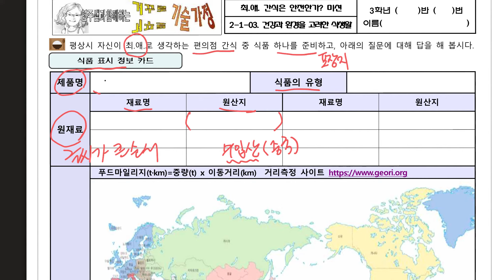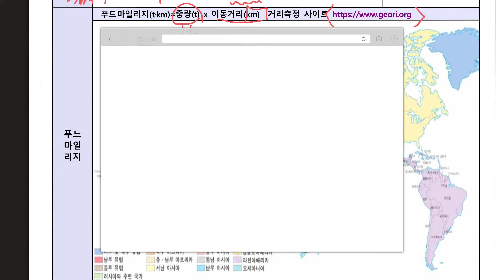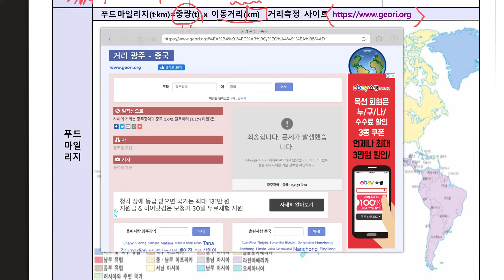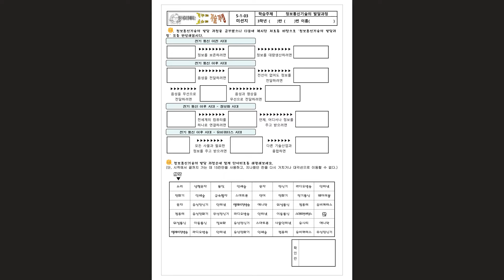2-1-03 최애간식은 안전한가 미션 해결방법 설명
중3 학생을 위헌 수업활동 설명영상입니다.